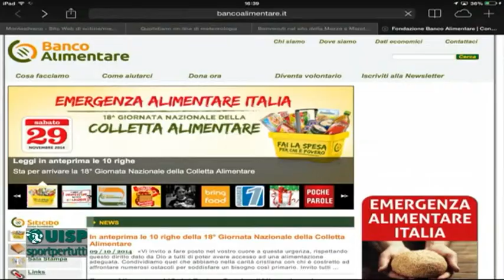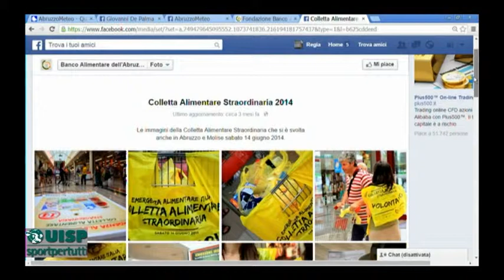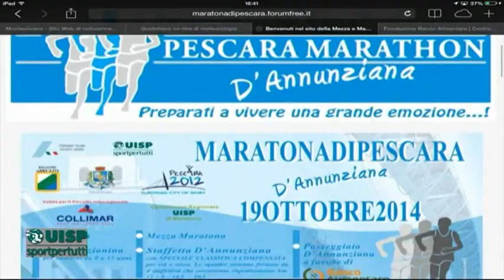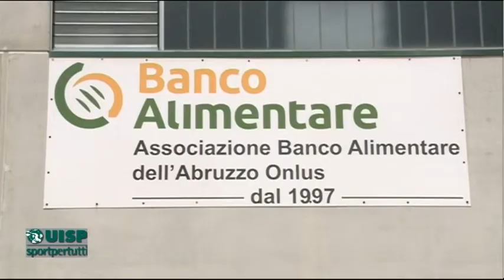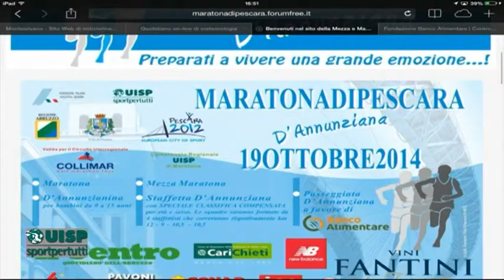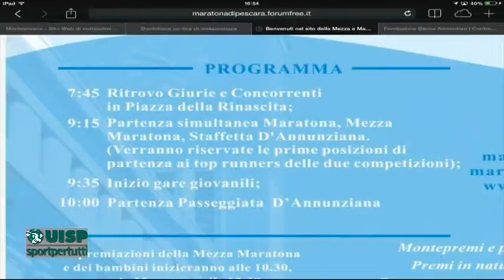Correre per Sport 3 del 15 ottobre 2014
di Roberto Paoletti e Alberico Di Cecco,
ospiti: Anna Michela Masciantonio - Presidente ASD Vini Fantini by Farnese, Cosimo Trivisani - Direttore Banco Alimentare, Paolo Renzetti - Consigliere Regionale UISP Abruzzo.